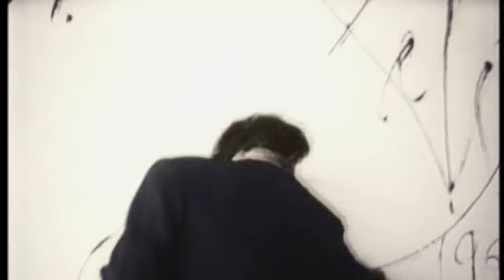Trailer: Sartre no Cinema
SARTRE NO CINEMA
Digistack com 02 DVDs
(Sartre: l’agê des passions, Sartre par lui-memê/França/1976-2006)

A Versátil apresenta “Sartre no Cinema”, digistack com 2 DVDs que reúne duas obras inéditas sobre o filósofo francês Jean-Paul Sartre (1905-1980): “Sartre: a Era das Paixões” (2006), minissérie que reconstitui a vida e o engajamento político do pensador de 1958 a 1964, e “Sartre por ele mesmo” (1976), lendário documentário com mais de três horas em que o próprio Sartre fala de sua obra e suas ideias.